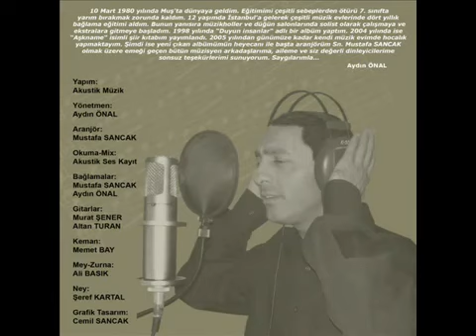AYDIN ÖNAL ❤️ MEKTEBİN BACALARI ❤️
AYDIN ÖNAL MÜZİK OKULU